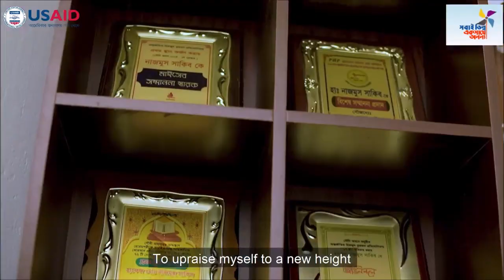Nazmus Sakib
নিজেকে ছাড়িয়ে যাওয়ার স্বপ্নগুলো যতই কঠিন বাধার সম্মুখীন হোক, নিজের প্রতি বিশ্বাসই পারে তা জয় করতে। এমন সম্মান আমাদের গর্বিত করে। এই প্রেরণা ছড়িয়ে পড়ুক সবার মাঝে।

Self-confidence can overcome every barrier of life. Nazmus Sakib has brought such honor that make us proud. May Sakib be the other name of inspiration to all.